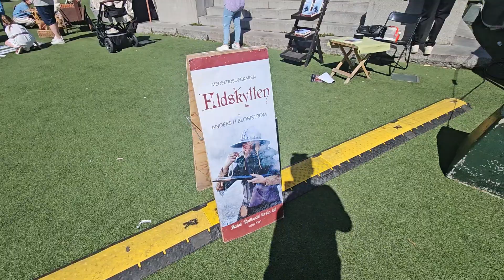Stockholm (Sweden 🇸🇪) 2024 with nice weather